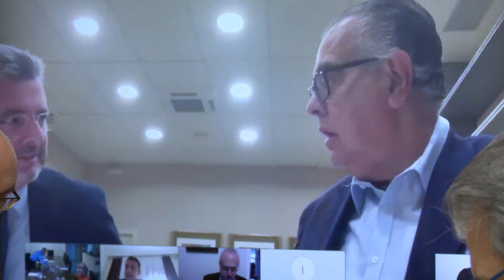Reunión del Comité de Gestión Económica del Gobierno de Canarias